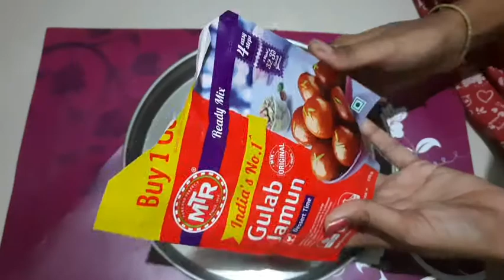ಸಿಂಪಲಾಗಿ ಒಂದು Vlog| ಬಿಸಿಬೇಳೆಬಾತ್ (ಪುಡಿ)| ಹಾಗೆ ಗುಲಾಬ್ ಜಾಮುನ್| Kitchen tips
Hi 👋 fam

Today's vlog is all about Cooking and kitchen tips
Here am sharing Bisibelebath Powder recipe review and sharing how to prepare the recipe 😋